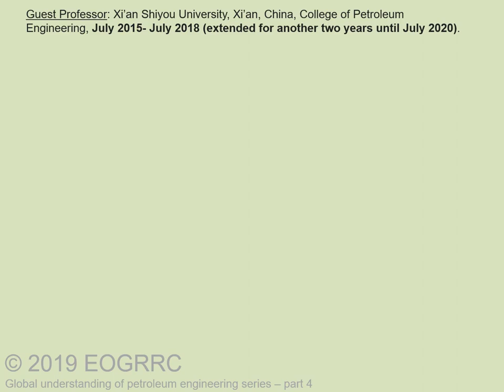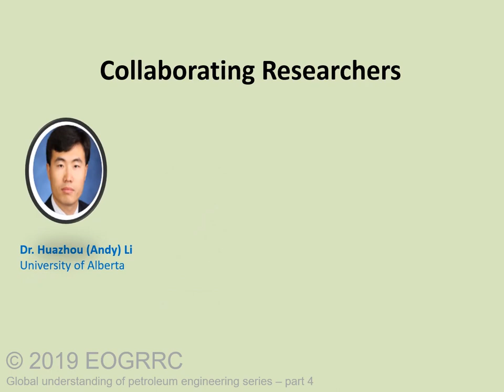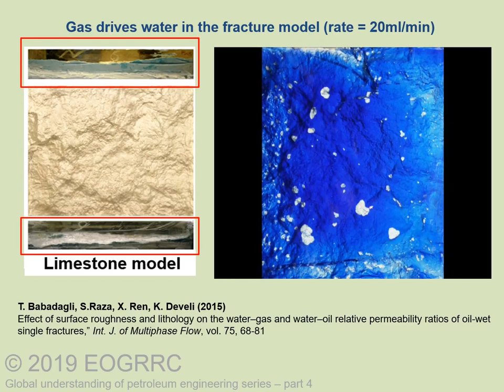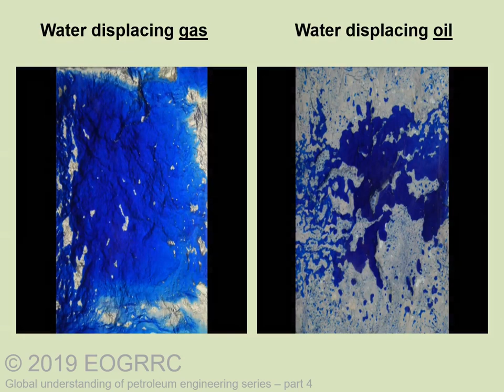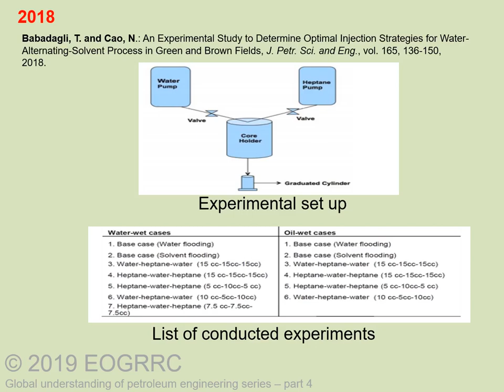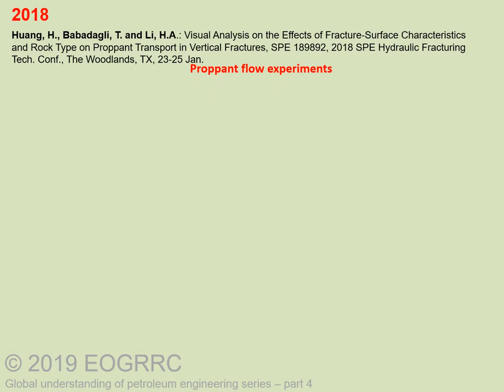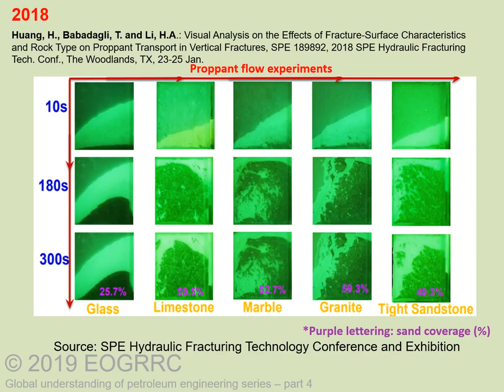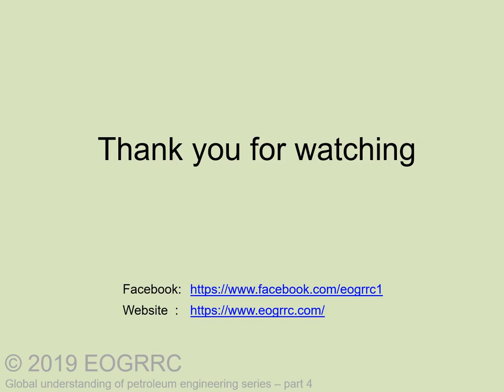4. Xi'an Shiyou University and University of Alberta Project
EOGRRC Global understanding of petroleum engineering #004: Xi'an Shiyou University and University of Alberta Collaboration

-Technical content/video editing: Jungin (Donna) Lee, Narration: Lindsey Gauthier
- For more interesting petroleum engineering related content:

Dr. Tayfun Babadagli’s EOGRRC (Enhanced Oil & Gas Recovery and Reservoir Characterization) research group is housed in the Civil and Environmental Engineering Department - School of Mining and Petroleum at the University of Alberta.